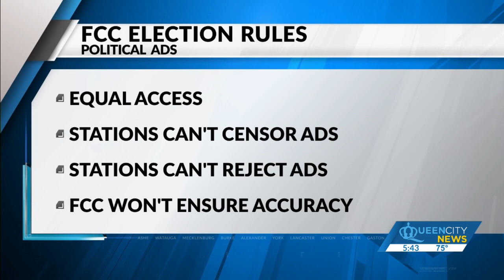QC Question: Do targeted political ads in NC work?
Looking at North Carolina's biggest race this year, the pursuit of the state's open US Senate seat between republican Congressman Ted Budd and Democratic nominee, former state Supreme Court justice Cheri Beasley, both have attack ads against each other either from them or Super PACs.